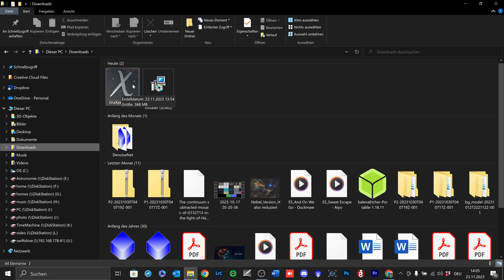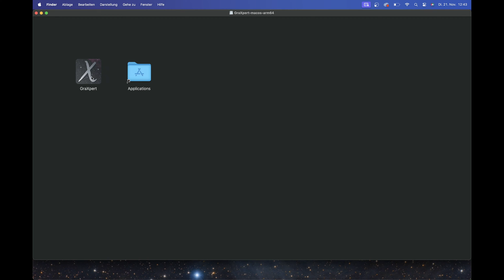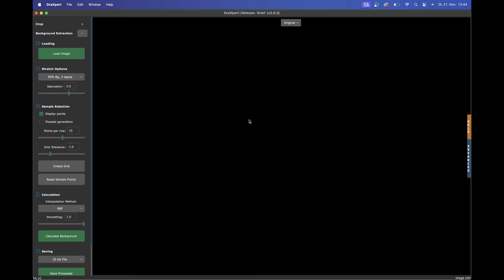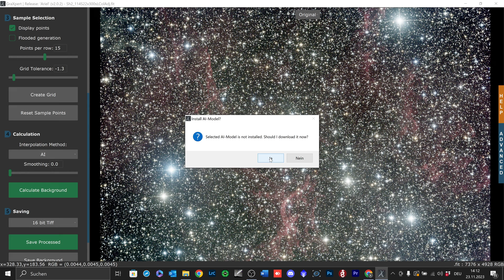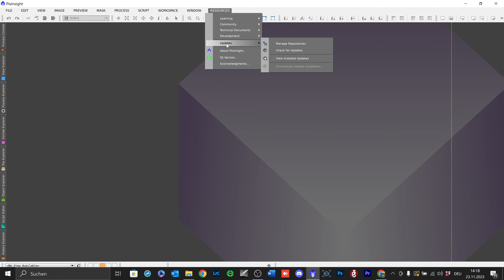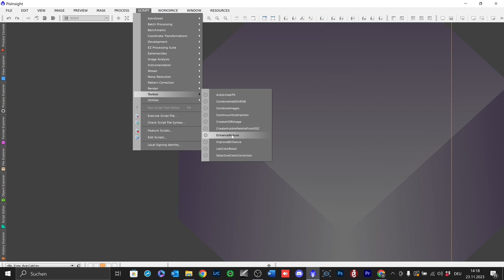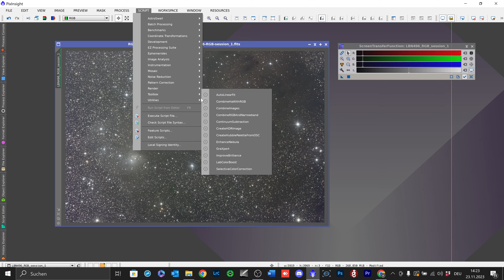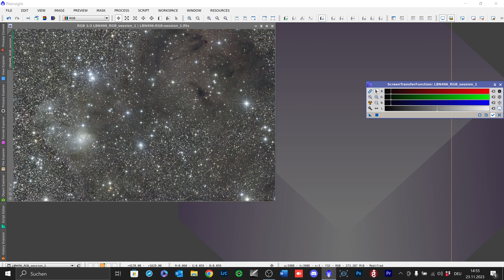GraXpert 2.0 and PixInsight // Download and Installation for Mac OS and Windows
GraXpert 2.0 is now officially available for download. It is no longer necessary to download the AI ​​separately and further improvements have also been made. In addition, PixInsight users now have a script available with which they can start GraXpert AI directly from PixInsight. So you no longer have to leave PixInsight to use GraXpert AI.
In the video I will show you in detail how you can download and install GraXpert. I show this for Windows 10 (11) and for Mac OS. Then I'll show you how to load and install the PixInsight Script, the toolbox.
Have fun with GraXpert AI and the video
Frank & the GraXpert team.

If you would like to support me, you are welcome to do so

Here you will find support for GraXpert and you can take part in the development

Link to CN Forum, with further explanations about anti virus issues

Books about Astrofotografie (mostly german)

Bildatlas der Galaxien
Astrofotografie von Katja Seidel
Astrofotografie von Thierry Leghault
DeepSky Imaging Primer
Lessons from the Masters